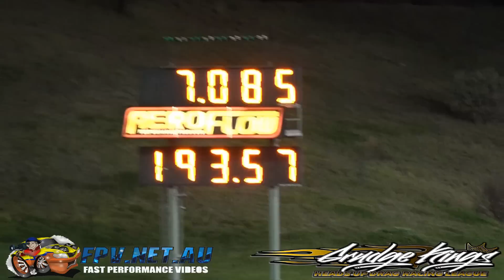LAMBORGHINI BLOWN V8 DRAG CAR ALF SCIACCA RACING 7.08 @ 193 MPH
LAMBORGHINI BLOWN V8 DRAG CAR ALF SCIACCA RACING 7.08 @ 193 MPH. MORE VIDEOS TO COME